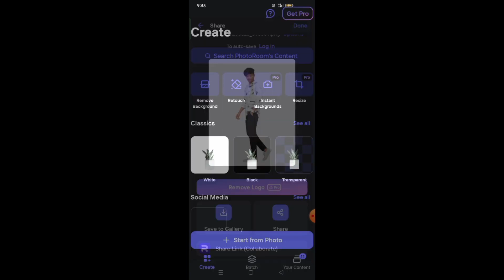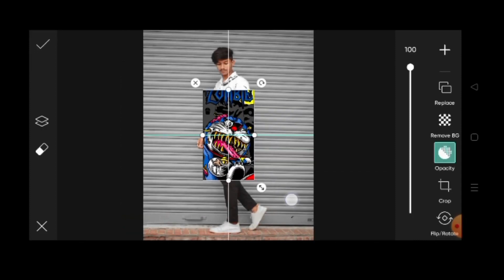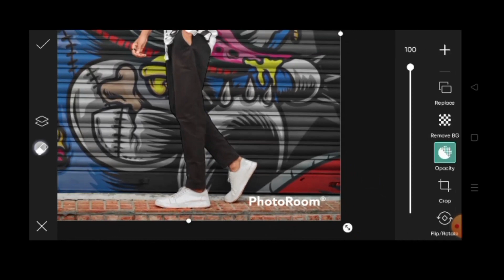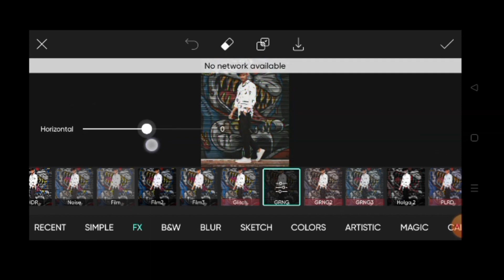New Instagram Viral Graffiti Art On Shutter Photo Editing In Picsart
Dosto aaj Phir hum lekar aa gaye hai aik new video aise hi hamare new new video dekhne ke liye hamare channel ko subscribe kar ligiye aur like comment karna n bhule thnx

Your queries 👇

picsart background
picsart mod apk no watermark MOD APK
picsart edit
picsart photo editing kaise kare
picsart editing

NOTE:-